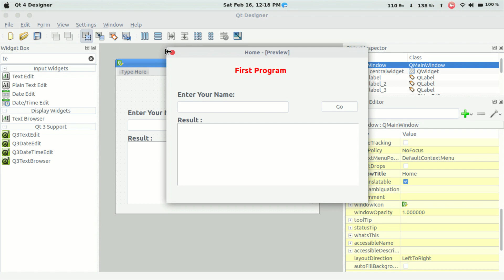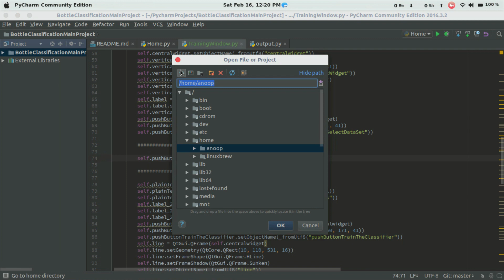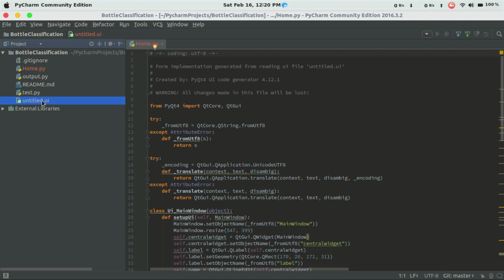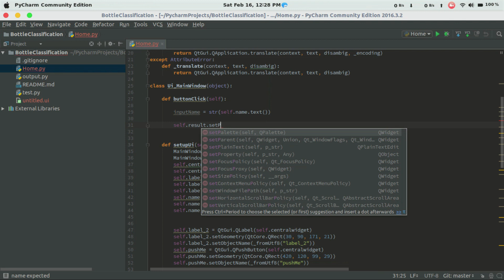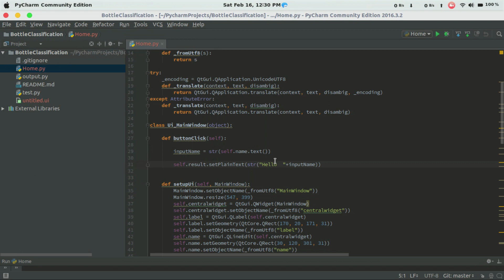PyQt- UI to Python script | PyQt- Designer tutorial-2 | PyQt- Designer tutorial in Malayalam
PyQt-Designer tutorial
Installation Procedures
Simple UI Designing steps
Converting UI to Python script

python malayalam sslc,
python malayalam tutorial sslc,
python malayalam tutorial,
operation python malayalam,
python for beginners malayalam,
python basics malayalam,
python class 10 malayalam,
python full course malayalam,
python coding malayalam,
python language in malayalam,
learn python malayalam,
python programming malayalam,
python programming tutorial malayalam,
what is python malayalam,
python programming class 9 malayalam